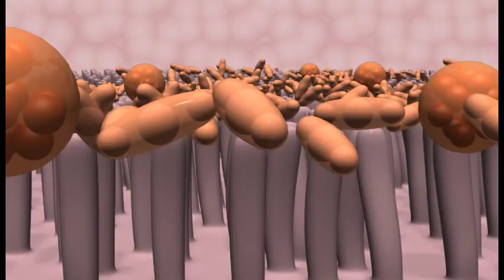Gastrointestinal Diseases in Cats - Diarrhoea Associated with Diet Changes - Diagnosis